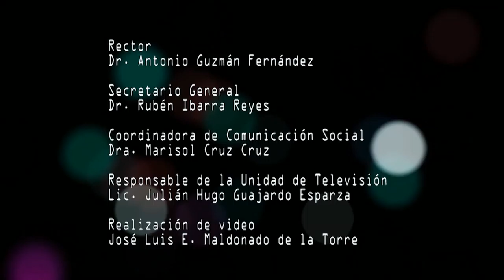Certificarán a profesores de inglés de la UAZ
La UAZ firmó un convenio con International House, una de las organizaciones de enseñanza y certificación de idiomas más grande del mundo.